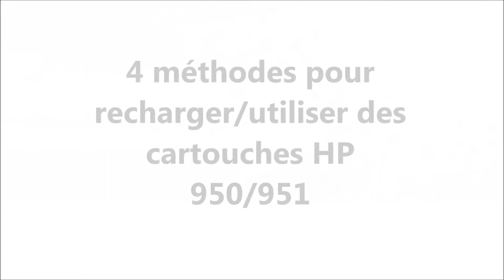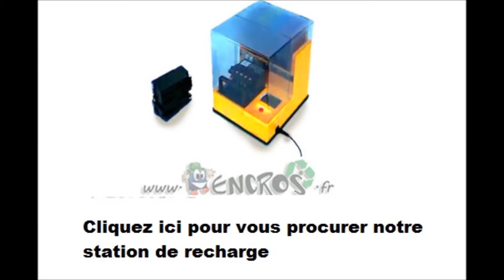Cartouche HP 950/951 : 4 Méthodes Pour Bien Utiliser / Recharger Votre Cartouche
Les techniques pour recharger/utiliser les cartouches HP950/951. Pour les détails des produits, Cliquez sur « Plus »➷RechargeEncreHP